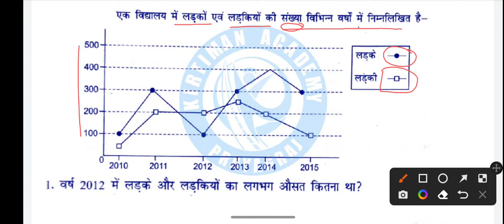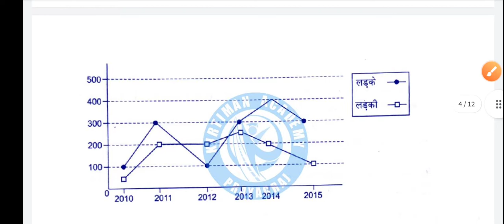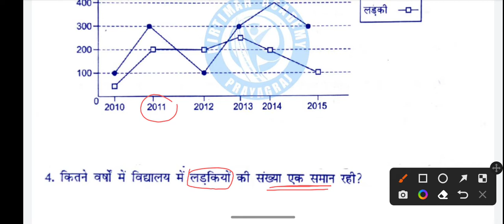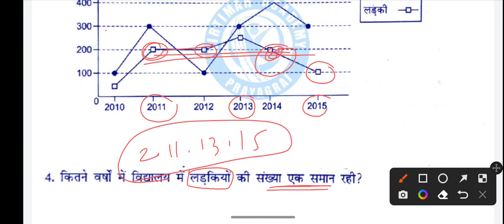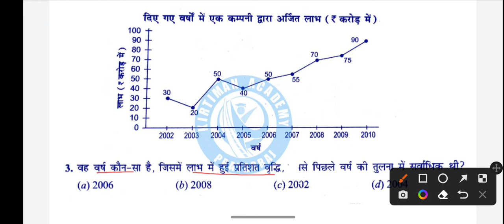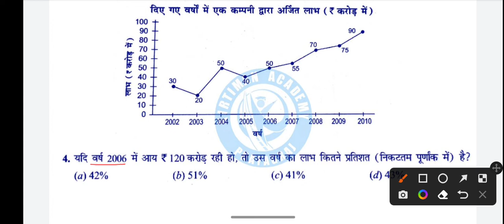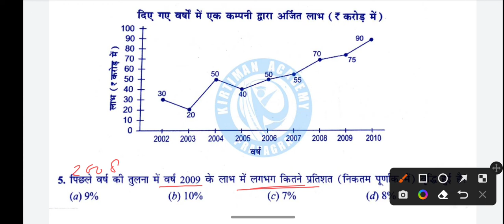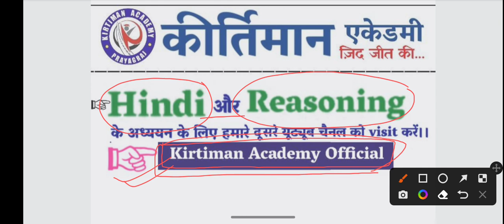PET Special || ग्राफ || Graph || by: Laljeet Yadav (L.J. Sir)